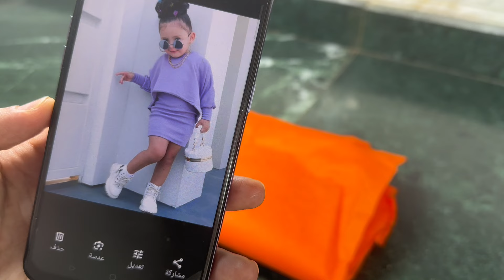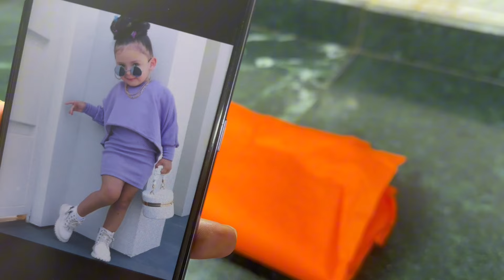طقم العيد بمتر قماش ووفري كتيييييير 🌹♥️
طريقه عمل طقم العيد بيزك كت وبلوزه شيك قصيره من الامام وطويله من الخلف وطبعا كالعاده بطريقه بيبو للسهل الممتنع